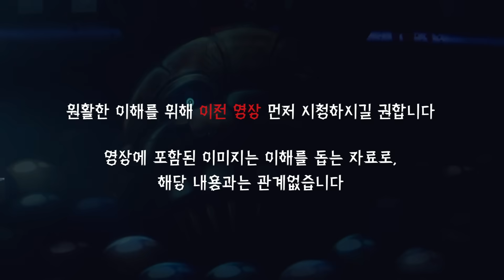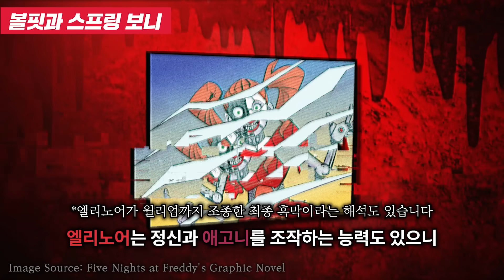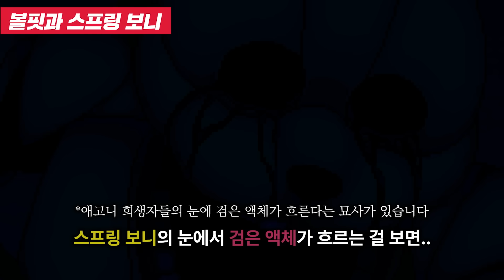인투 더 핏에 숨겨져 있던 엄청난 떡밥들【프레디 피자가게: 인투 더 핏 해석】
FNaF Into the pit 스팀링크입니다

00:00 인트로
00:55 애고니와 스티치레이스
07:50 볼핏과 스프링 보니
11:27 오스왈드의 환각
12:10 앞으로의 이야기

뻔튜브 멤버십 되기!